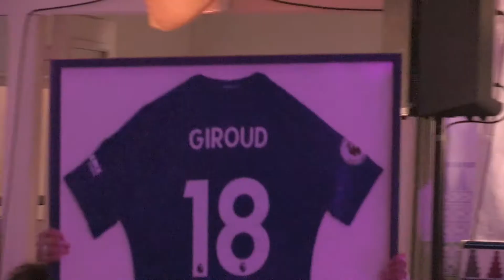Espoir Orange et Rêve Bleu fête ses 6 ans !